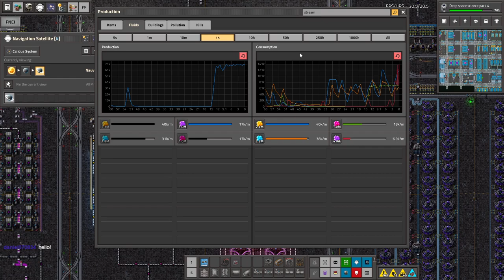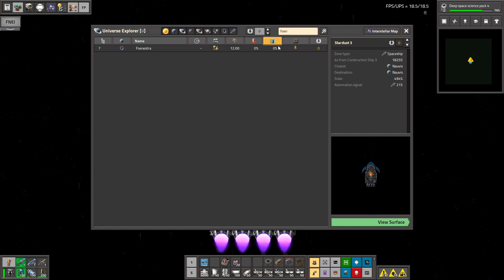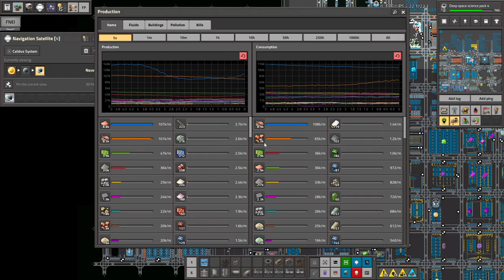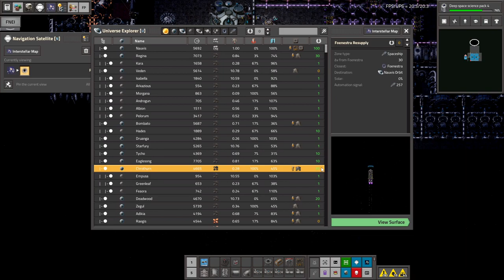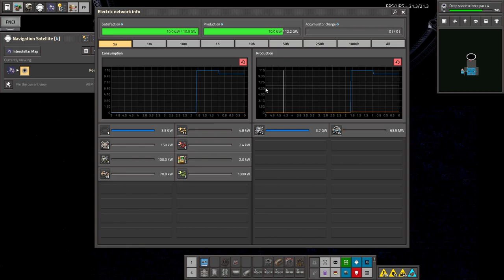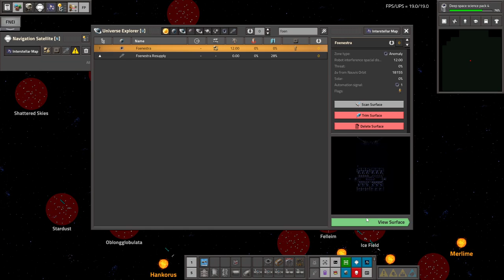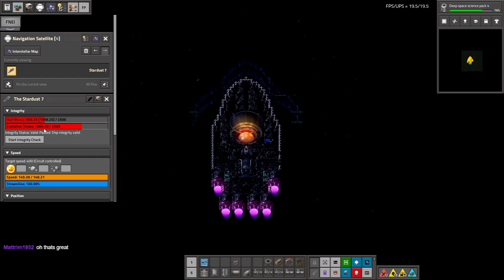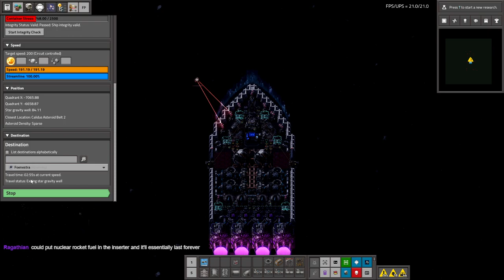Space Exploration part 181